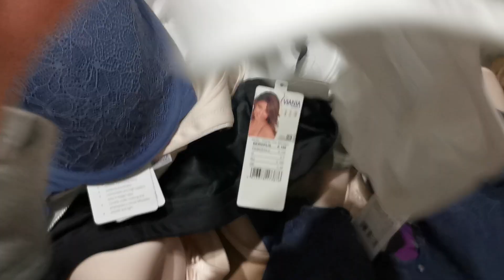Viania bras wholesale offer. Outlet bras